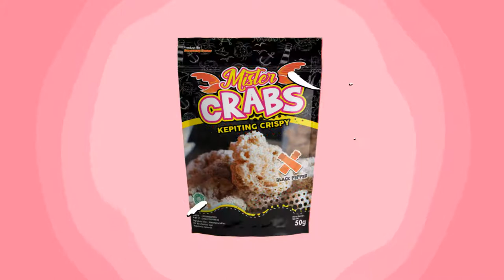MISTER CRABS - Snack Kepiting - Sub Brand dari Kampoeng Timoer (Oleh2 khas Balikpapan)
Snack kekinian yang Lezat, Crispy dan Gurih terbuat dari DAGING kepiting ASLI yang bernutrisi, rasa daging kepiting renyahnya bakal sulit kamu lupain!

Tersedia 4 Varian Rasa ;
- Original
- Spicy
- Barbecue
- Blackpepper

Berat bersih 50 gram
Sertifikasi HALAL MUI
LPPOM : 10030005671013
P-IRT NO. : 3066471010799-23